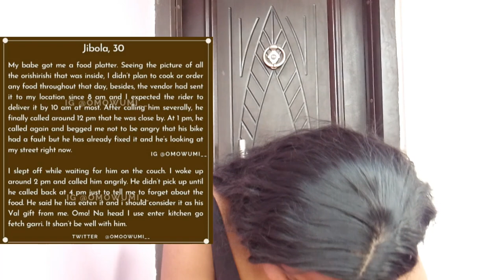Valentine's Day Horror Stories 😳😱 *Hilarious*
Hey my loves, in today's video I bring you some valentine's day horror stories.
Kizzez 😘😊

Camera: Samsung galaxy A10
Editing software: Vllo
Age: 22